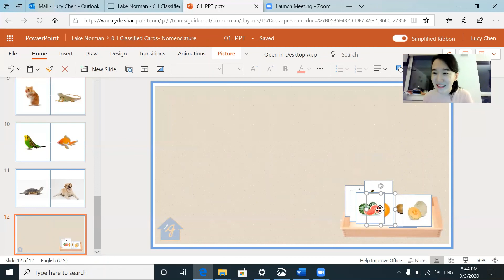Mandarin Fruit Classification Card Lesson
Guidepost Montessori - Virtual School presents a lesson with Fruit Classification Cards in Mandarin.

Learn more about the Mandarin Immersion option available at Guidepost Montessori
North America: guidpo.st/virtual
Asia Pacific: guidepo.st/apac

We started Guidepost Montessori in 2016 for parents and educators like us—those who revere a child's potential and are looking for a school that does too. Today, we're the USA's largest Montessori school network, and have schools across China and in Europe. We're honored to be helping 10,000+ families online and offline around the world.